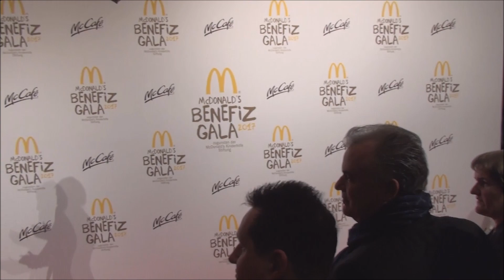Alexandra Swarovski & Fiona Swarovski @ McDonald´s Benefiz Gala 2017 Teil VI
McDonald´s Benefiz Gala 2017
mit Wayne Carpendale, Daniela Katzenberger, Lilly Becker,
Annemarie Carpendale, Lucas Cordalis, Collien Ulmen-
Fernandes, Robert und Carmen Geiss, Jana Ina Zarrella,
Oliver Pocher, Fools Garden, Die Lochis, Shermine Sharivar,
Sonya Kraus, Alexandra Swarovski und Michael Heinritzi,
Gregor Glanz, Florian Hoeneß, Fiona Swarovski und Karl-
Heinz Grasser, Nova Meierhenrich, MC Fitti, Maria Höfl-
Riesch, Timo Hildebrand, Tom Lehel, Ines Klemmer, Freddy
Reitz u.v.m. - Hotel Bayerischer Hof München am 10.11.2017
Teil VI / XII